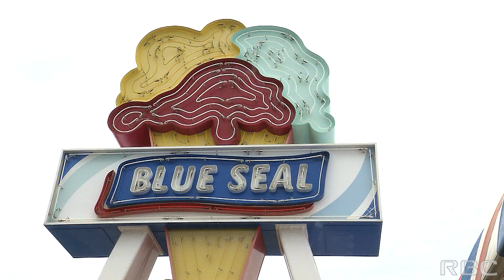「地元に愛されるソウルフード」ブルーシール本店が一時休業へ 最終日に大勢の客、客、客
施設の建て替えのため、今月で一時休業となる浦添市のブルーシール牧港本店。3月31日に営業最終日を迎え、朝から多くの人で賑わいを見せていました。2023/03/31